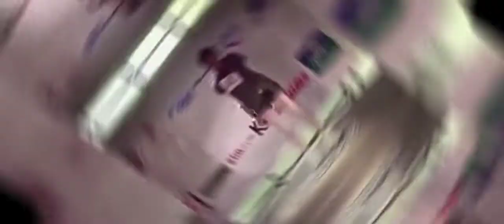A promise is a promise :D BlackPink edit!!!! i was feeing lazy so i made this ;-;